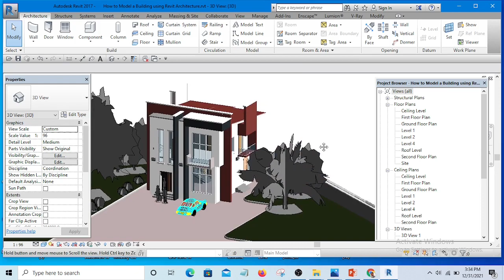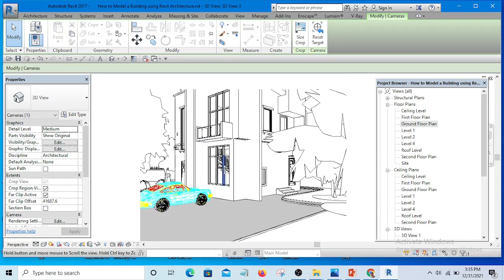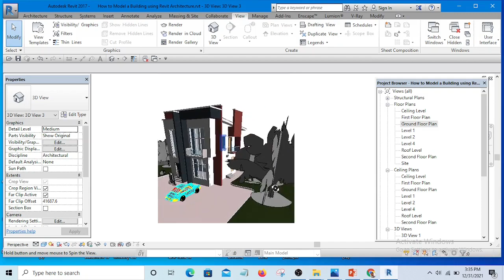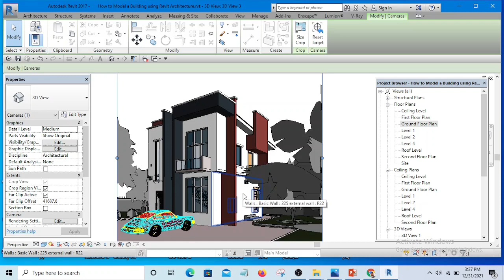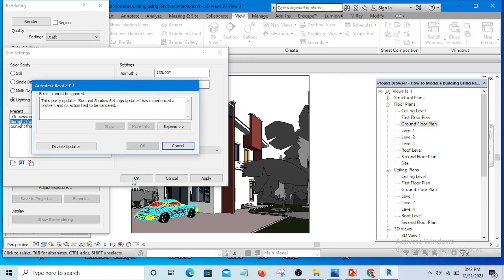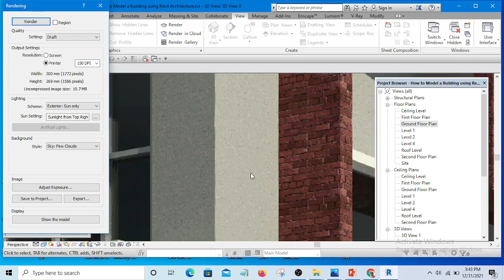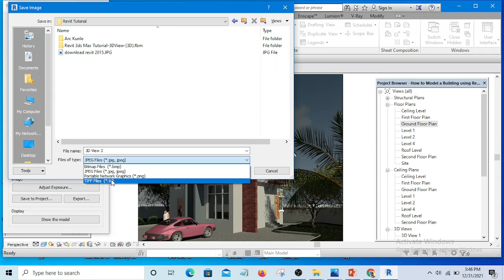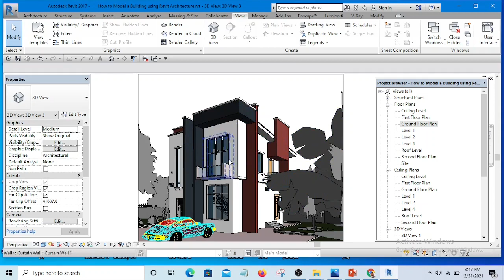Day26 3D Rendering Using only Revit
Gain access to Revit Tutorial Masterclass here

Gain access to Lumion Tutorial Masterclass here